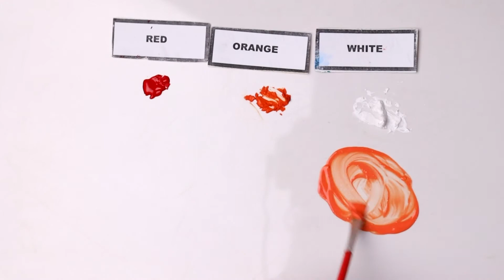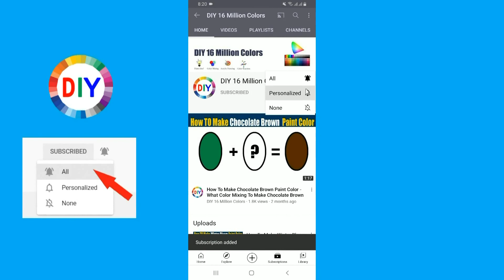How To Make Mandarin Red Color - What Color Mixing To Make Mandarin Red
In this color mixing video tutorial I want to show you How To Make Mandarin Red Paint Color by mixing Primary Colors to make Mandarin Red Paint Color